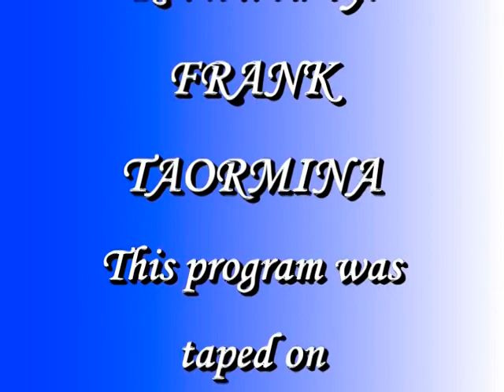Library Book Review: Team of Rivals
"A Team of Rivals: The Political Genius of Abraham Lincoln" by Doris Kearns Goodwin is reviewed by Frank Taormina. (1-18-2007)